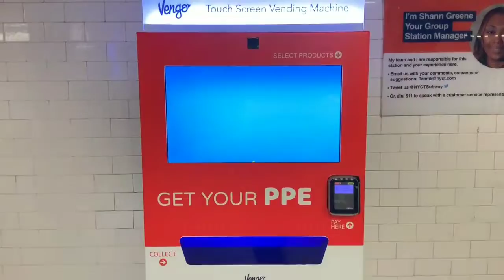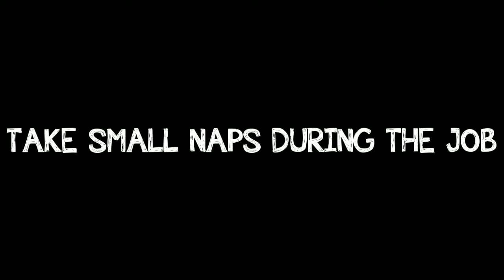JAPAN সম্পর্কে 7টি অজানা গোপন তথ্য | জানলে আপনার মাথা ঘুরে যাবে 😱 || Top 7 Unknown Facts About Japan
Introduction about japan - 00:00
Inleggal making clones In japan - 00:33
You can not be fat in japan - 1:02
Pushing people inside the train job or transit pusher job - 1:45
Huge amount of vending machines in japan - 2:18
Taking small nap during job in japan - 3:00
shoes are not allowed in home japaness tradition - 3:32
Famous slarping noodles of japan - 3:57
conclusion about Japan - 4:21